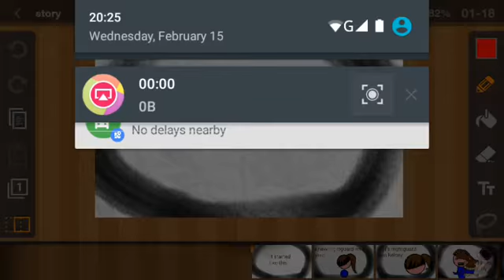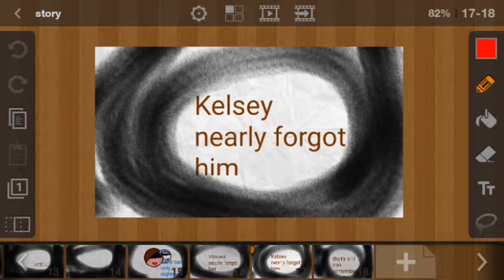Kelsey meets sky5 the story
Yep Vincent save Kelsey from withered bonnie